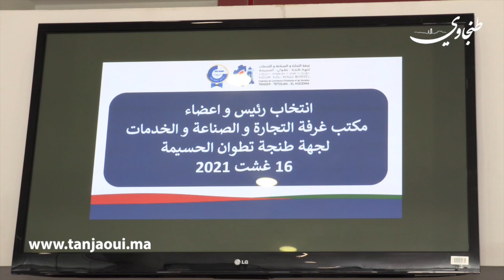مباشرة بعد انتخابهما.. أفيلال وبن الطيب يتعهدان بمواصلة تطوير عمل غرفة التجارة والصناعة والخدمات